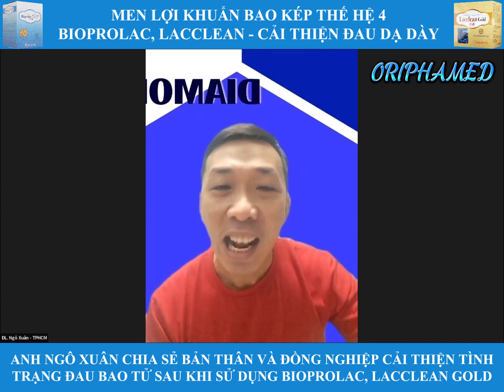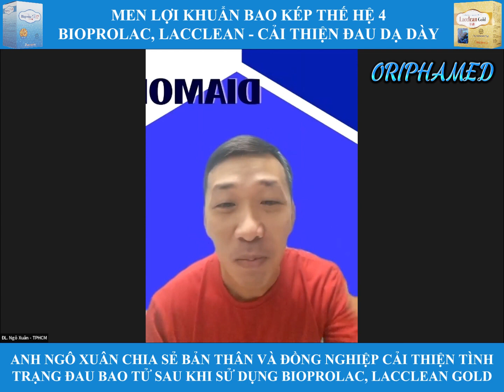ANH NGÔ XUÂN CHIA SẺ BẢN THÂN VÀ ĐỒNG NGHIỆP CẢI THIỆN TÌNH TRẠNG ĐAU BAO TỬ